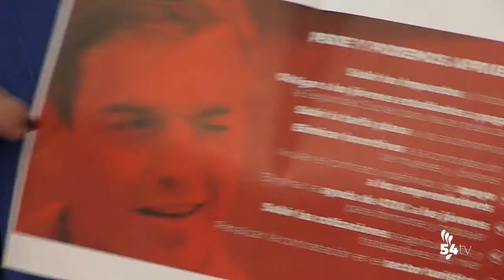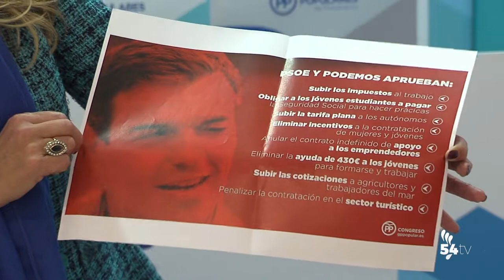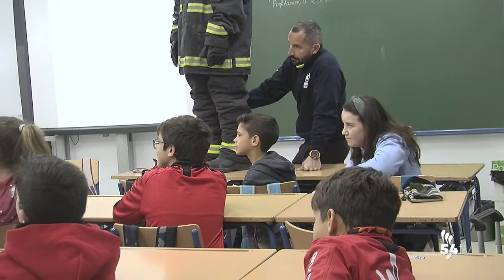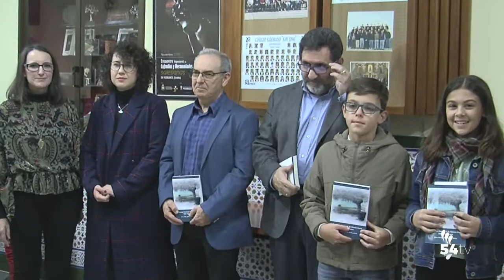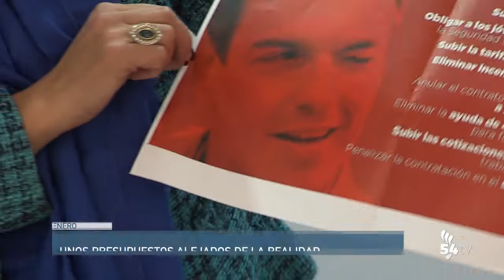INFORMATIVO 28 ENERO DE 2019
Hoy, en titulares:
-Esta noche se celebra el Pleno del mes de Enero
-El PP denuncia que los PGE están totalmente alejados de la realidad
-VOX da por segura su participación en las municipales
-Mareas Revueltas vuelve a Pozoblanco